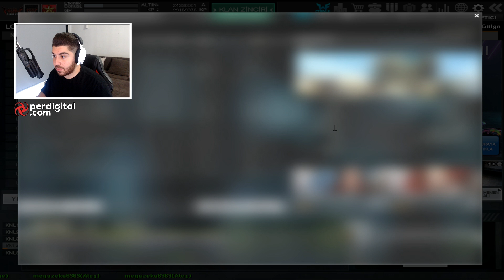HER KUTUDAN OG DÖVMESİ ÇIKIYOR !!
➤ Üye Ol, 100 BİN JP ÇEKİLİŞE KATIL!